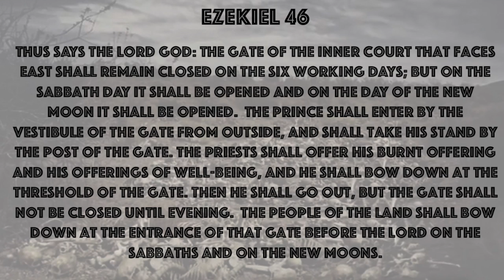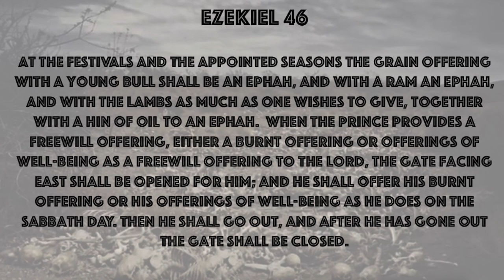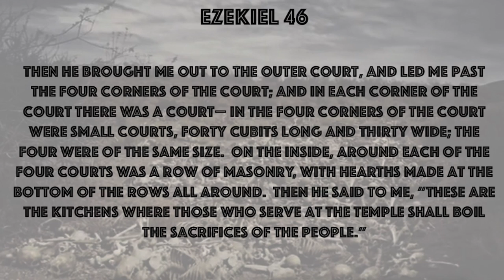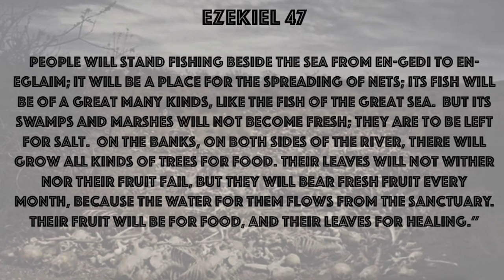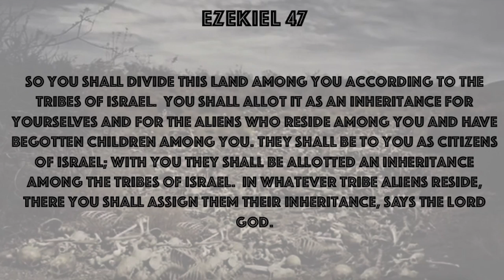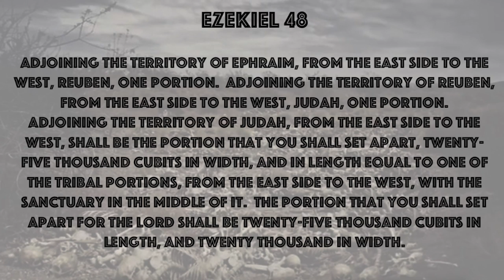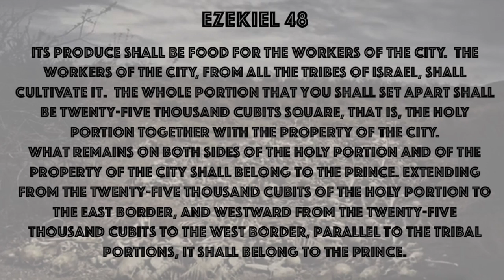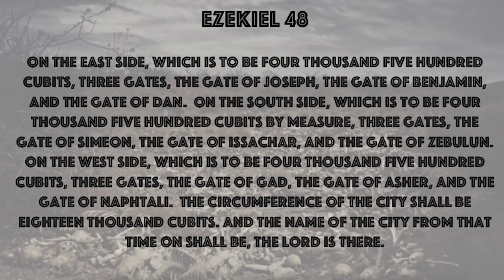Daily Reading September 12, 2021